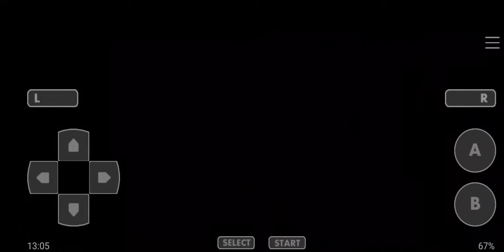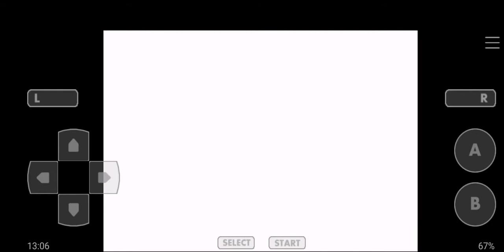Let's Play Pokémon Gaia #54 - Ikos Canyon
Welcome back to the let's play of Pokémon Gaia, now let's to explore the Ikos Canyon.